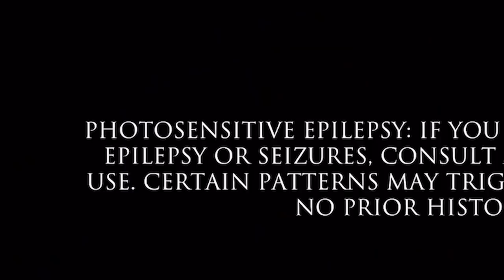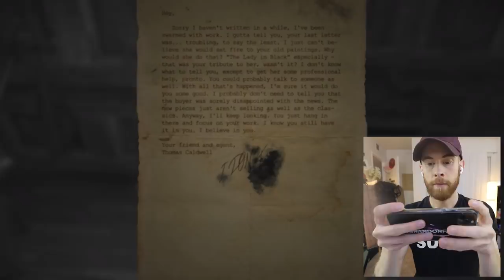LAYERS OF FEAR! (PART 3!)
Things are starting to make sense..I don't understand them but they make sense!